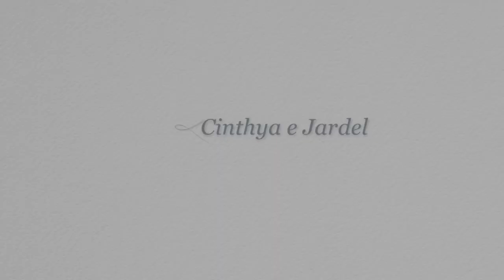Casamento Cinthya e Jardel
Casamento realizado em dezembro de 2014